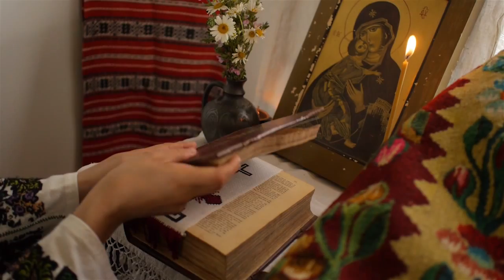Adrian&Ruxandra STD Save The Date country style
Duminica, 30 Iunie 2013, va fi nunta celor doi si pentru ca in ziua nuntii nu ar fi fost timp pentru filmari mai speciale, am hotrat sa facem acest filmulet, care sa fie si o invitatie la fericitul eveniment.
Multumim Doamnei Bianca Nastase, care ne-a ajutat foarte mult!
Pentru o vizionare calitativa, selectati HD. daca conexiunea este mai lenta si merge sacadat, dati pauza, asteptati sa se incarce bufferul si apoi dati play.